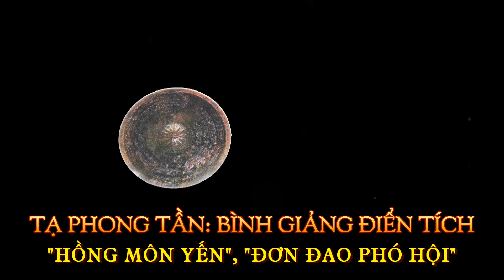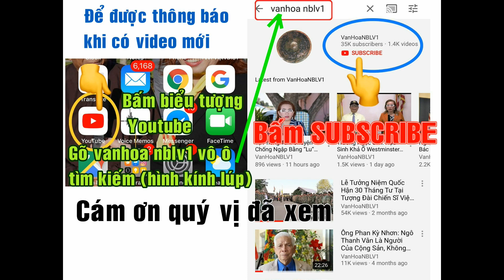Tạ Phong Tần: Bình Giảng Điển Tích “Hồng Môn Yến”, “Đơn Đao Phó Hội”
Little Saigon (VanHoaNBLV) –  Chương Trình Văn Hóa Nhân Bản Lạc Việt ghi lại buổi nói chuyện của Tạ Phong Tần, Cựu Tù Nhân Chính Trị, Nhà Báo Tự Do, Blog Sự Thật & Công Lý về điển tích “Hồng Môn Yến” và “Đơn Đao Phó Hội”  vào chiều ngày 15 tháng 10 năm 2019 tại một địa điểm thuộc thành phố Garden Grove, miền Nam California, Hoa Kỳ.